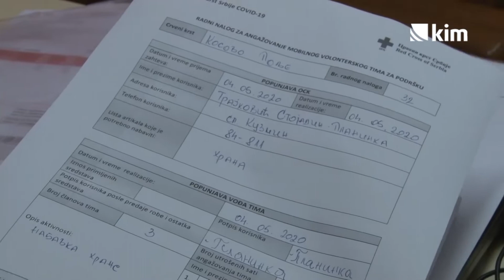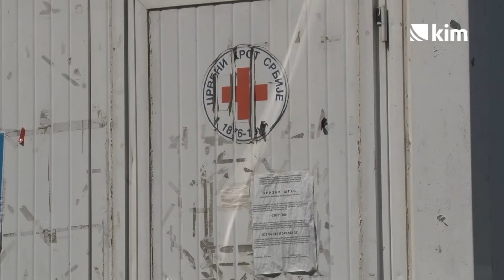“Rad u Crvenom krstu je privilegija i odgovornost”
Danas se obeležava Svetski dan Crvenog krsta. Od martovskog pogroma 2004. godine u Ugljaru je smešten Crveni krst Kosovo Polje. Ova humanitarna organizacija jedna je od retkih koja neprestano brine o 300 ugroženih porodica, među kojima su i stanari naselja "Bergen".